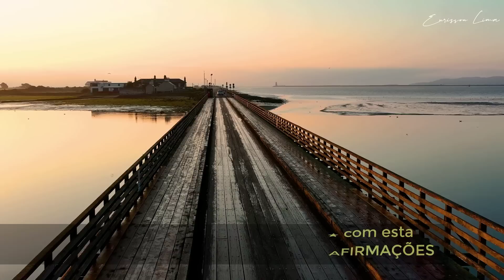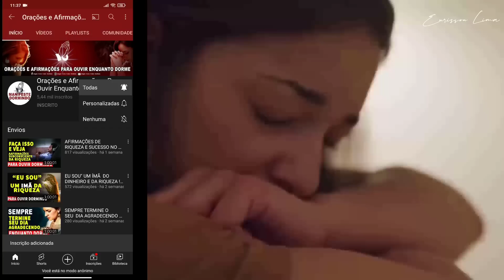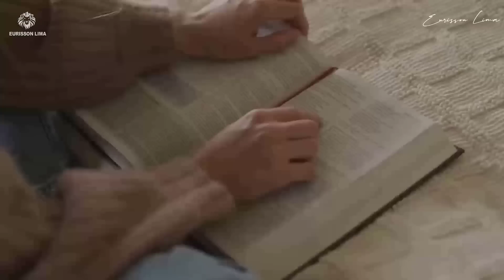★ Manifeste QUALQUER COISA ★ com esta rotina matinal | MANIFESTAR com AFIRMAÇÕES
🧠 Método Reset 7D para Resetar o cérebro, tirar os bloqueios, se conectar com o criador, ativar sua alma, descobrir sua real identidade e ativar proposito.

★ Manifeste QUALQUER COISA ★ com esta rotina matinal | MANIFESTAR com AFIRMAÇÕES - ★ Manifeste QUALQUER COISA ★ com esta rotina matinal | MANIFESTAR com AFIRMAÇÕES